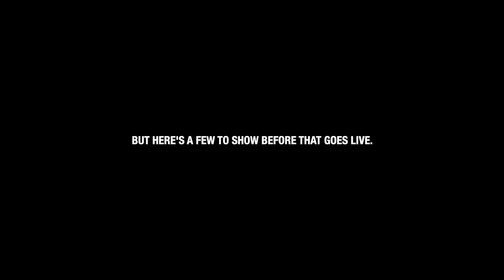Exploring Chicago With Top Youtube Film Photgraphers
Hanging out in Chicago with the biggest Youtube Film Photographers for the Darkroom lab city tour meetup! This behind the scenes episode recaps the entire event including @grainydaysss @BadFlashes @graincheck @SISSI_LU @beersandcameras4546. Was so nice meeting everyone and the tremendous amount of support shown by the film community! You guys are amazing! Had so much fun speaking with everyone. Looking forward to the next big Darkroom Lab Film Photography meetup!

FOLLOW THEM HERE:
The Darkroom lab - IG:@Thedarkroomlab
Trev Lee - IG:@trevlee
Phil Stablay - Phillip_Steblay
Jason - YT @grainydaysss IG:@50_SHADES_OF_JASON
Taylor - YT @graincheck IG:@TaylorxPendleton
Caleb - YT @BadFlashes IG:@Calebknueven
Juan - YT @beersandcameras4546 IG:@Juanny6pac

PS: After this initial upload I plan to drop the following videos: Chicago Street Photography POV, What Photographers are Shooting with, The Most popular Film Being shot right now, Recent Photos from Chicago. Love you guys, see you soon!